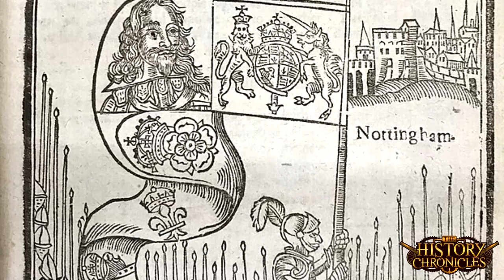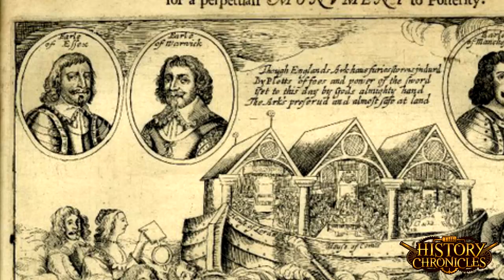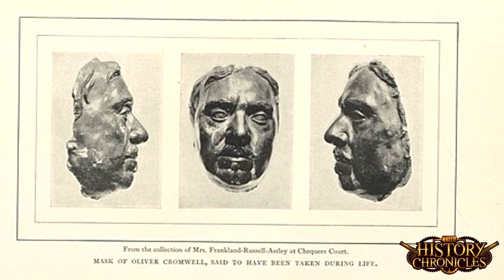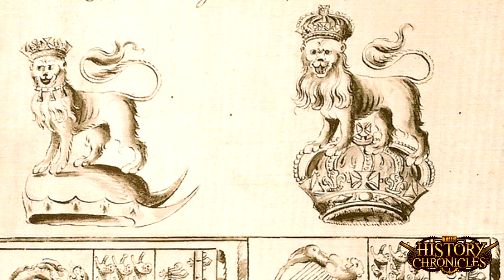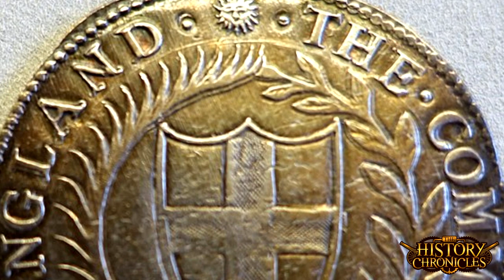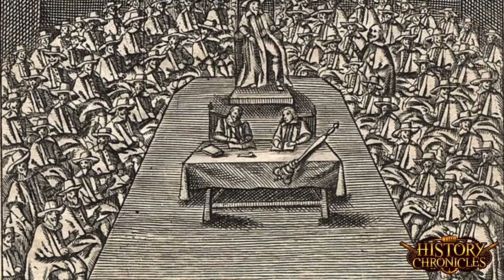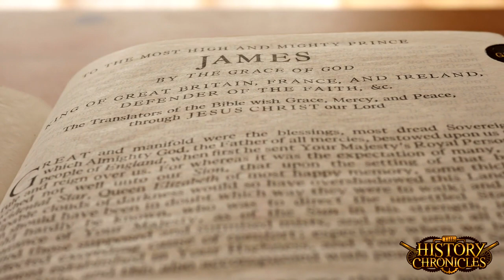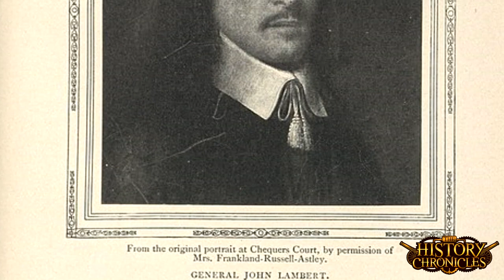King Charles Executed - The English Commonwealth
Diana Ott